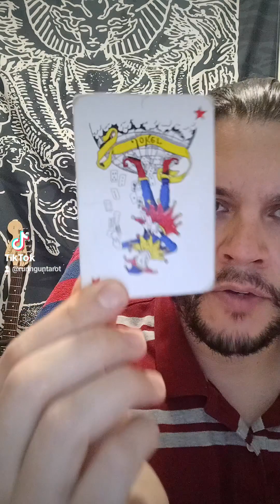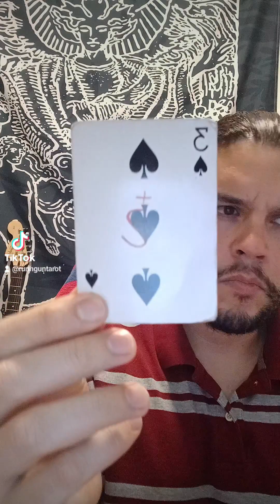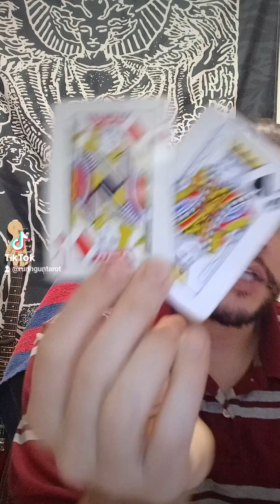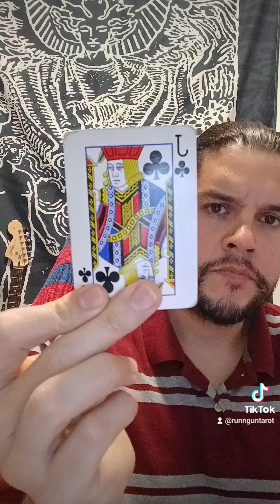sagittarius tarot spirit astrology horoscope